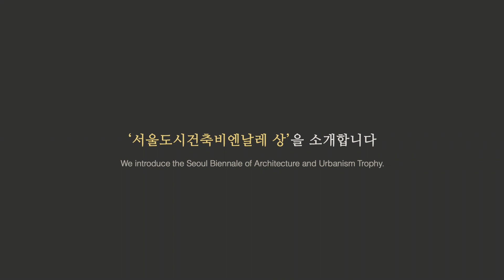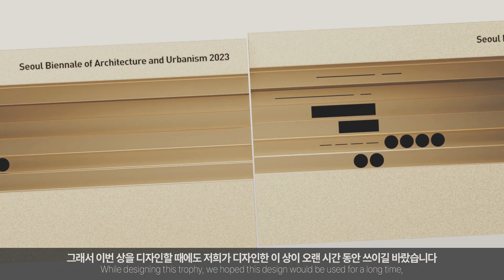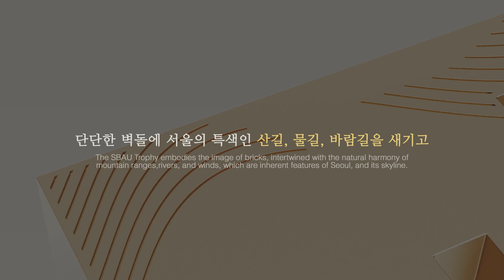서울도시건축비엔날레 상을 소개합니다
2023 서울도시건축비엔날레부터 새롭게 생겨나는 것이 한 가지 있어요. 바로 '비엔날레 상'입니다.🏆

비엔날레 상은 아이디어 공모 수상자에게 주어지는데요. 트로피 디자인은 건축 재료 벽돌🧱을 모티브로, 서울의 이미지를 은유적으로 담아냈답니다. 서울도시건축비엔날레의 정체성이 가득 느껴지죠😉

There is something new about the 2023 Seoul Biennale of Architecture and Urbanism. It s the 'Biennale Trophy'.🏆

The Biennale Trophy is awarded to the winners of the Idea competition.
The trophy was created with the motif of bricks🧱, a building material, metaphorically expressing the image of Seoul. It really shows the identity of the Seoul Biennale of Architecture and Urbanism😉